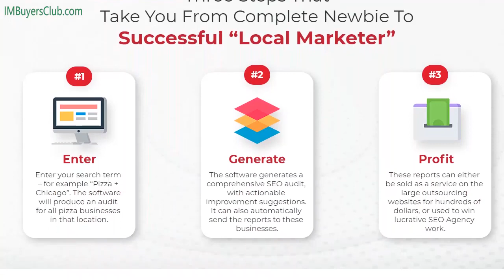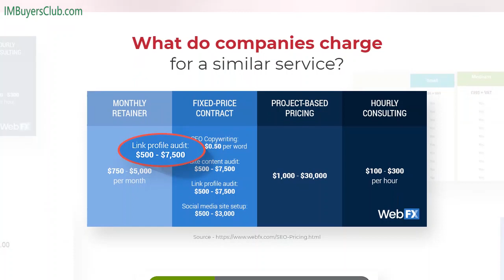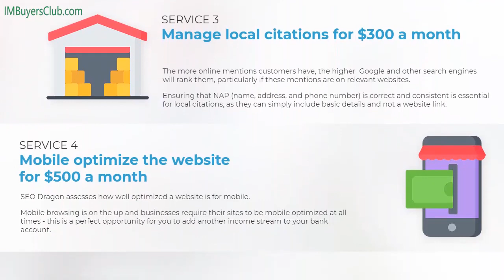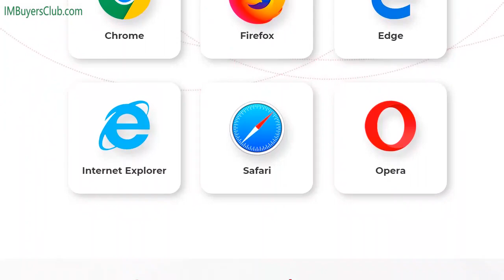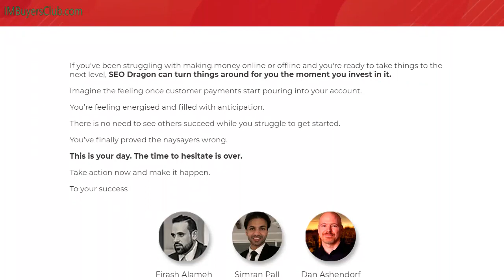SEO Dragon Introduction and Demo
SEO Dragon in membership. Agency sub-account access.
It's an in-the-cloud software called SEO Dragon and it generates website audit reports at the push of a button.

The software analyses a site’s performance on the issues that matter the most to small businesses.

-   Their online reputation
-   Security
-   Speed
-   SEO
-   Social media effectiveness

It then shows exactly what to do to get the problem fixed!

Not only that - it also sends these reports to local businesses, practically finding customers for you.

People are paying hundreds of dollars for this kind of service and now you can offer it for free if you want to win some tasty local agency business.

You can sell these reports for a hefty fee, use them as an intro for lucrative agency business, or just as the best lead magnet there is.
Is this a real biz in a box?